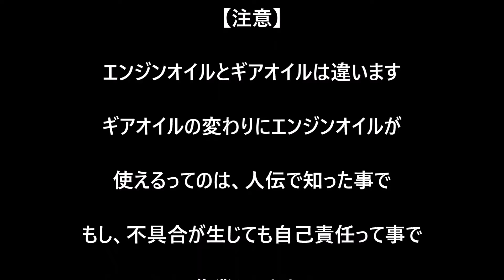アドレスV125G（K9）余ったエンジンオイルでギアオイル交換するぞ~！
エンジンオイルとギアオイルは粘度が違います
ギアオイルの変わりにエンジンオイルが使えるってのは、人伝で知った事で
もし、不具合が生じても自己責任って事て作業してます。
ちなみに、10年8万Kmで初めて交換します。（＾＾；
神経質な方は見ないで下さいね。W